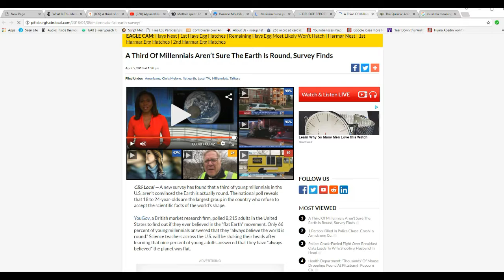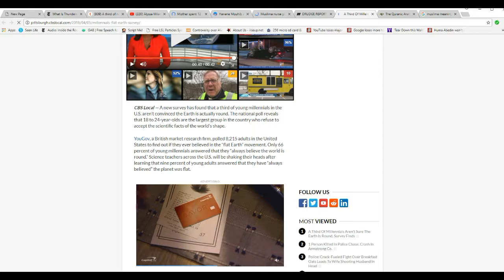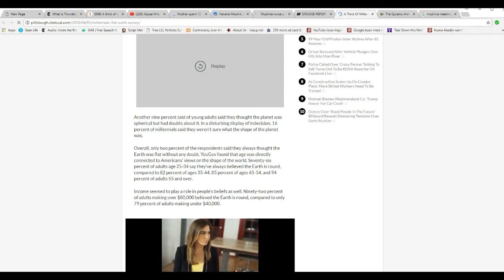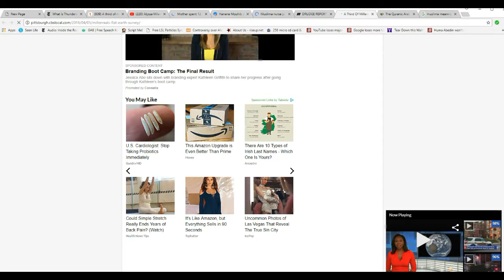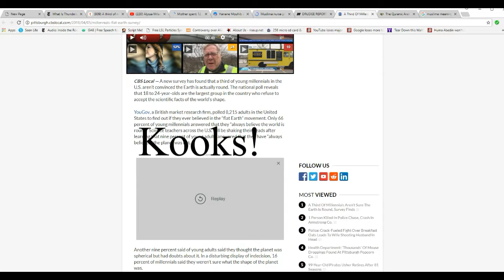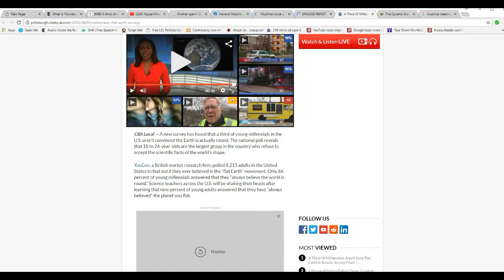Shock poll says one third of millenials are not sure Earth is round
A shock poll claims that one third of millenials are not certain that the earth is round. Totally inexplicable. How this could happen in this technological age is beyond me.